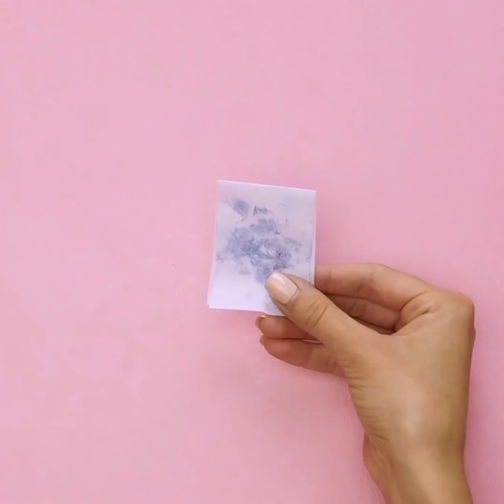إليك 32 خدعة تجميل لآخر دقيقة يجب ألا يعرفها أي رجل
نصائح مكياج ستوفر ميزانيتك

شاهدي نصائحنا الجمالية الرائعة، والموفرة للميزانية، والمناسبة لجميع الأذواق! نأمل أن تستمتعي بتصاميم الأظافر الرائعة التي سنشاركها وبعض الأفكار الجمالية الأخرى:

- إن كنت تحبين التأثير المطفي "المات" على أظافرك، فإليك ما يجب عليك فعله: ضعي طبقة سميكة من طلاء الأظافر المفضل لديك، واسكبي بعض الماء في قدر ودعيه يغلي، ضعي يديك فوقه واتركي البخار يقوم بالعمل. كوني حذرة عند القيام بذلك حتى لا تصابي بحروق.

- أصلحي أظافرك المكسورة باستخدام كيس الشاي. نعم، يبدو هذا مجنونًا ولكن يجب عليك مشاهدة المقطع التعليمي في هذا الفيديو.

- يمكنك استخدام أحمر الشفاه كمناكير. ضعي أحمر الشفاه على الأظافر، ثم ضعي طبقة من طلاء أظافر شفاف فوقه.

- مظهر المناكير الأومبريه أنيق للغاية. هل تعلمين أنه يمكنك الحصول على هذا المظهر باستخدام اسفنجة؟ شاهدي هذا الفيديو لتعثري على المقطع التعليمي الكامل.

- قشرة الرأس كارثة حقيقية خاصة إن كنت تمتلكين شعرًا غامقًا وطويلًا. جربي وصفة القناع التي شاركناها في هذا الفيديو لتحافظي على فروة رأسك صافية: اخلطي عصير بصل مع زيت جوز الهند وزيت أرقطيون.

- تساعد الألوفيرا على تخفيف تهيج البشرة. اخلطي الألوفيرا مع عسل وزيت جوز الهند!

- لدينا وصفة ستساعد على تنعيم قدميك: اخلطي أسبرين مع بعض حمض الستريك وماء. ضعي المزيج في كيس بلاستيكي، ثم ضعي قدمك داخله واتركيها لمدة 15 دقيقة. بعد 5-7 أيام، سيتقشر الجلد وتصبح قدمك ناعمة.

- أكثر قناع مشهور مصنوع من الفحم هو قناع الرؤوس السوداء. يتكون هذا القناع من ثلاث مكونات: مسحوق فحم، جيلاتين، وماء دافئ.

- الثوم هو مادة سحرية تحتوي على فيتامينات ومعادن يمكنها مكافحة حب الشباب. ضعي الثوم على الحبوب واتركيه لمدة 5 دقائق.

- أزيلي المكياج باستخدام زيت الزيتون.

- نهدر في العادة الكثير من كريم الأساس لأنه لا يمكننا إخراج ما تبقى منه من العبوة. هناك طريقة رائعة لتوفير ميزانيتك: حولي ماصة الشرب إلى مغرفة لاستخراج ما تبقى من كريم الأساس من العبوة.

الطوابع الزمنية:

00:32 مناكير مطفي "مات"

02:35 الألوفيرا للبشرة المتهيجة

04:39 قناع لعلاج تساقط الشعر

12:53 أفكار مكياج رائعة

القناة الرسمية